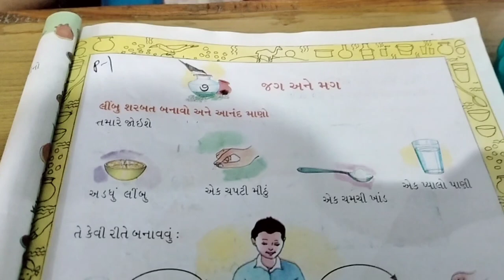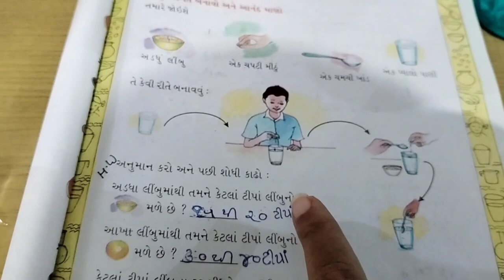લીંબુ પાણી નુ લેશન ૭, જગ અને મગ (ગણિત) શ્રી વી. જે. મોઢા સ્કૂલ પોરબંદર.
લીંબુ પાણી નુ લેશન ૭ (ગણિત) શ્રી વી. જે. મોઢા સ્કૂલ